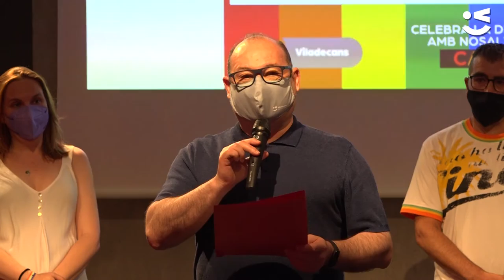Viladecans celebra un Orgull divers de sexualitat i gènere